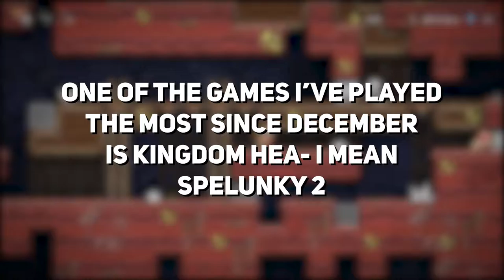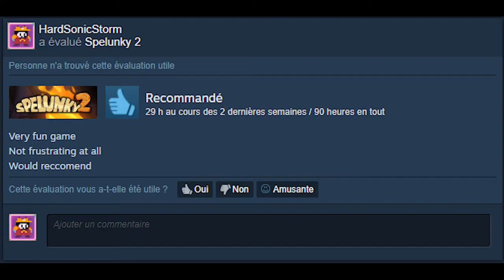[Spelunky] Getting Spelunked for 7 minutes and 30 seconds straight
This game is actually pretty fun.
Credits to:
For being present on most of them clips

Also, ignore the Discord overlay